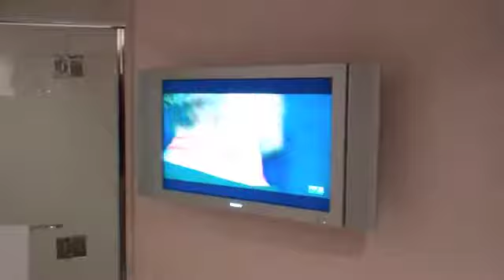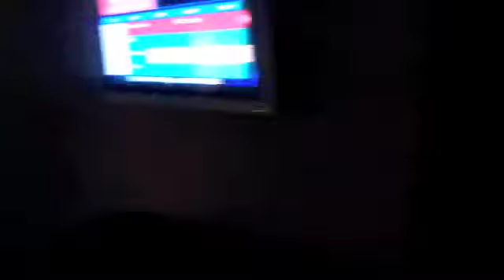The hangover suite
A party/video shoot that was held at the Hangover Suite at Caesar's Palace on Saturday, September 10, 2011